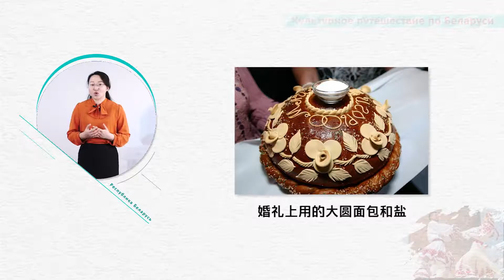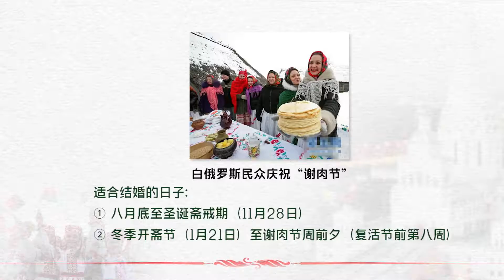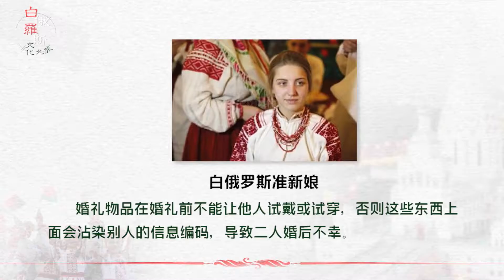白俄罗斯文化之旅 | 8.1 明天我要嫁给你了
白俄罗斯是“一带一路”倡议向欧洲延伸的关键节点，中白关系已提升至全天候战略协作伙伴，但由于白俄罗斯长期隶属于苏联，目前国内大众对白俄罗斯国情文化的了解并不多。本课程是国内首门对白俄罗斯国情文化进行专题解读的通识课程，是从教学角度对 “一带一路”倡议的积极响应，既符合国内正在兴起的白俄语专业课程建设的需要，又为对白俄罗斯国情文化感兴趣的各专业学生和社会各界人士提供了解白俄罗斯的窗口。